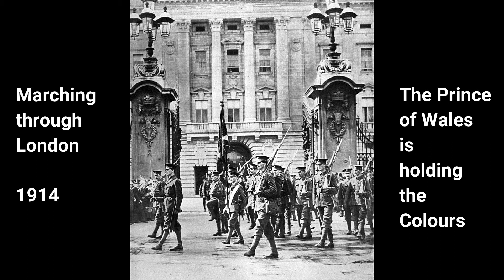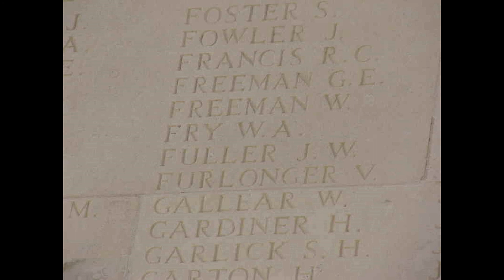William Albert Fry 3rd Battalion, Grenadier Guards 1904 to 1916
In memory of my Great Grandfather William Albert Fry, Who served in the Grenadier Guards, 3rd Battalion in WW1